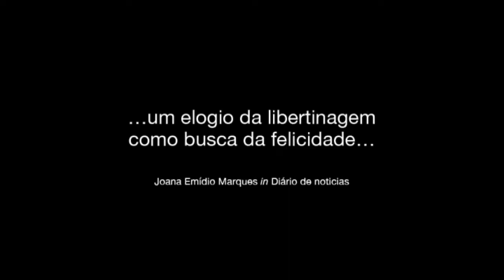O Libertino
De 1 de março a 8 de abril | De 4ª a sábado às 21h00 | Domingos às 16h00

Em O Libertino, Diderot, um inveterado mulherengo, retira-se para descanso num castelo, onde está a ser desenhado por Madame Therbouche, uma retratista que lhe pede que o deixe pintar «tal como a natureza o fez vir ao mundo».
Inesperadamente, ao famoso filósofo é solicitado que escreva o artigo sobre "Moral" para "A Enciclopédia", obra a que já se vem dedicando há muitos anos... Este é o ponto de partida de um dia louco para Diderot.
O Libertino é uma homenagem viva ao desejo.

De: Eric- Emmanuel Schmitt
Encenação e tradução: José Fonseca e Costa
Cenografia e figurinos: José Manuel Costa Reis
Desenho de luz: Eduardo Serra
Maquilhagem e perucas: Sano de Perpessac
Assistência de encenação: Françoise Ariel
Interpretação: José Raposo - Diderot
Maria João Abreu - Madame Therbouche
Custódia Gallego - Madame Diderot
Filomena Cautela - Mademoiselle D'Holbach
Diana Costa e Silva - Angélica
Tiago Aldeia - Baronnet
Direção técnica: Carlos Garcia
Direcção técnica-adjunta: Rui Santos
Contra-regra: Nuno Pereira
Montagem e operação de som: Rui Santos
Montagem de luz: Sérgio Moreira e Alexandre Costa
Operação de luz: Alexandre Costa
Ponto: Miguel
Assistência: Andreia Rocha
Desenho técnico de cenografia: José Costa Reis, António Reis, Ricardo Silva
Responsável de construção e montagem: Ricardo Silva
Ampliação de painéis cenográficos: Bruno Silva
Montagem de cenário: Filipe Bastos e Tiago Cortez
Execução de guarda-roupa: Mestre Lourdes Matos (Maria Gonzaga)
Produção: Françoise Ariel (JFC), Wanda Caio, Teresa Joel
Classificação: M/16